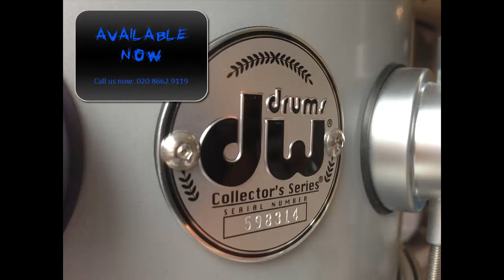DW Collectors Metal Shell - Aluminium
Another amazing drum from DW USA. A 14x6.5 rolled aluminium, Collectors series metal shell.

Song: Paramore - Brick By Boring Brick